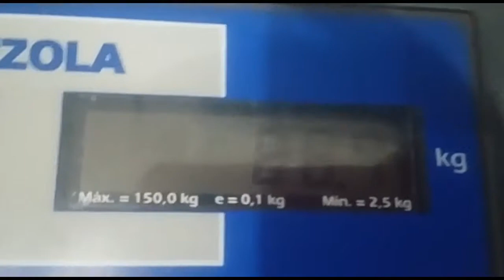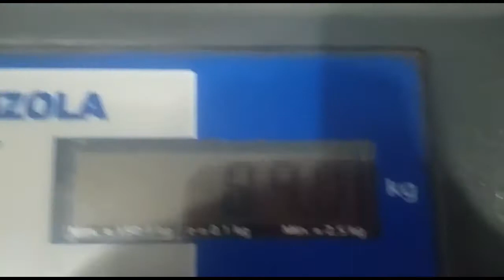Eliminei 13 kilos com a dieta e Jejum Intermitente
Falando sobre a Dieta que faço e mostrando o Antes e Depois consegui Emagrecer 13 kilos e ainda pretendo emagrecer mais o segredo é ter foco,força e fé e se você também quer emagrecer você consegue vá firme !!!